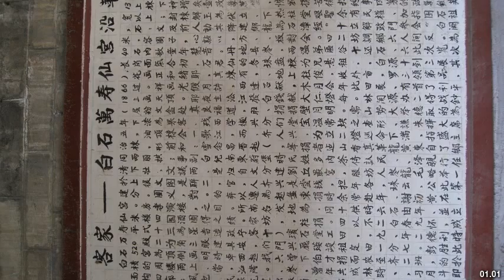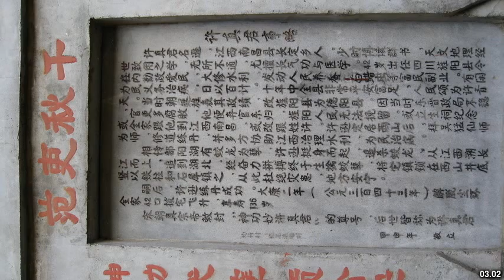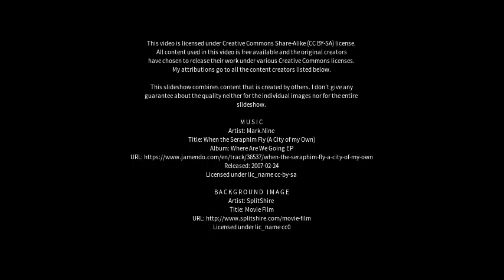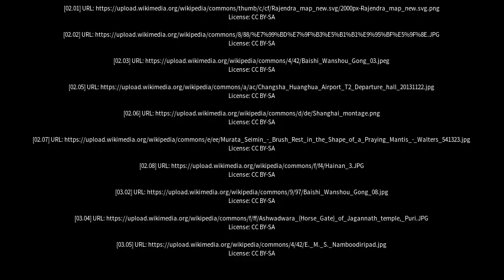Best places to visit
Best places to visit - Baishi (China) Best places to visit - Slideshows from all over the world - City trips, nature pictures, etc.